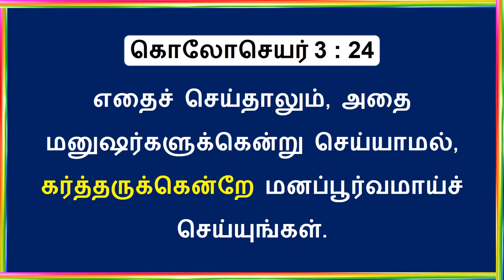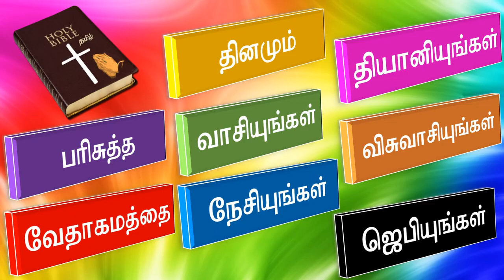Colossians Chapter 3 (கொலோசெயர் ஆகமங்கள்) || The New Testament || Tamil Bible Video Record Reading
11th October2020 - The New Testament -  Daily Tamil Bible Video Record Reading   -  One Year